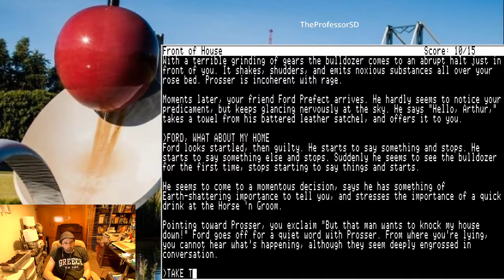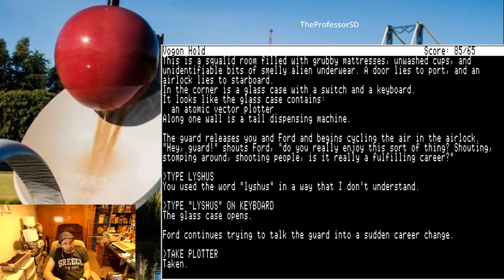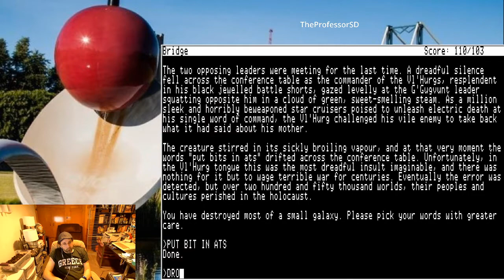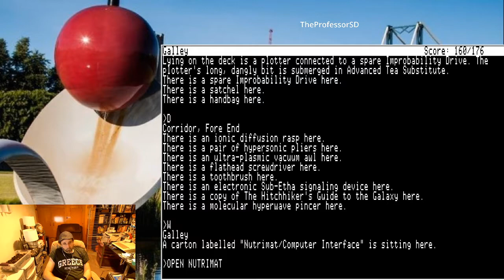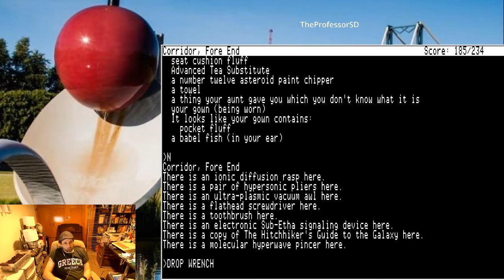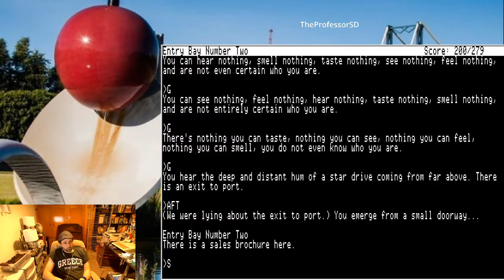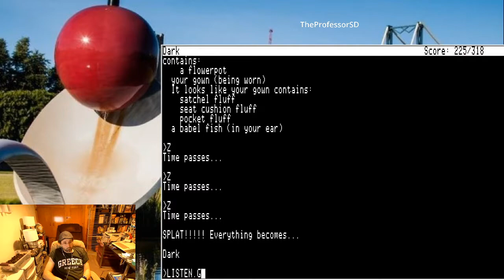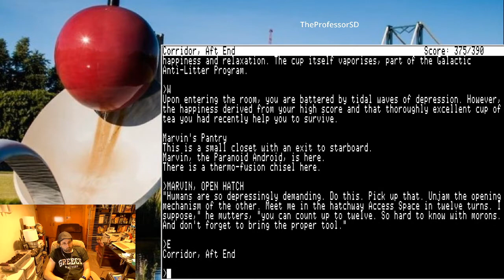Hitchhiker's Guide to the Galaxy (19 minutes) [speedrun]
Playing the Infocom Game "Hitchhiker's Guide to the Galaxy" on an Apple II emulator.